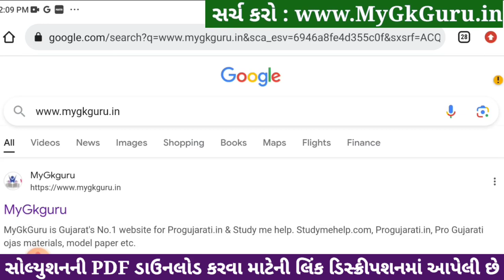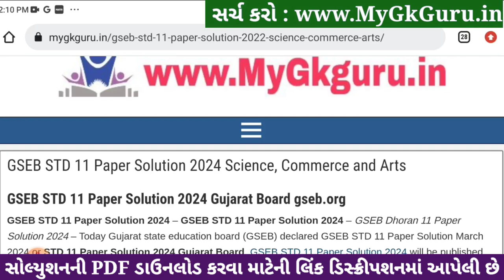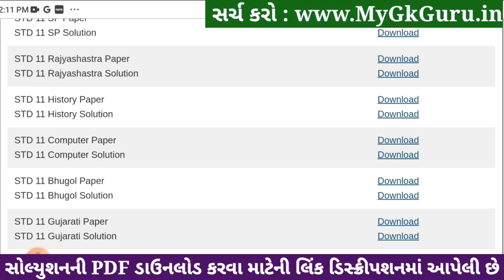Std 11 history paper solution 2024 80 marks, history paper solution 2024 std 11, varshik pariksha